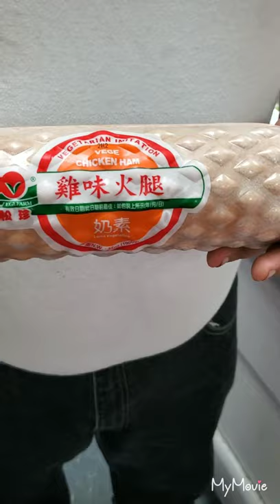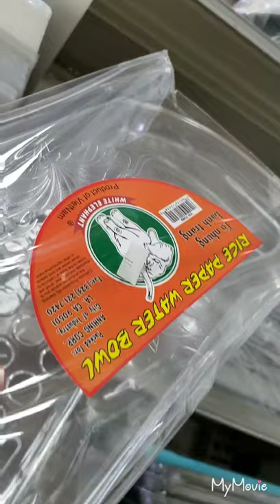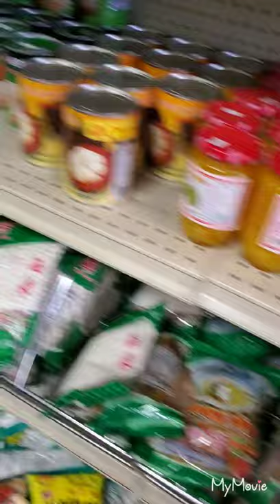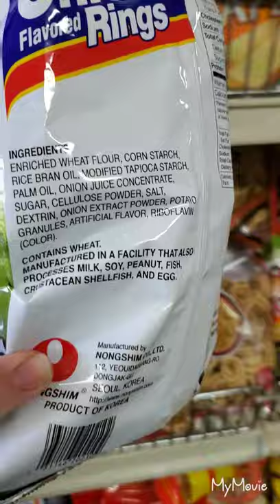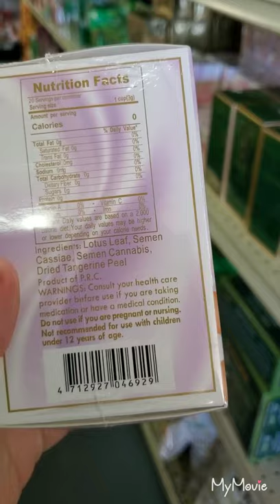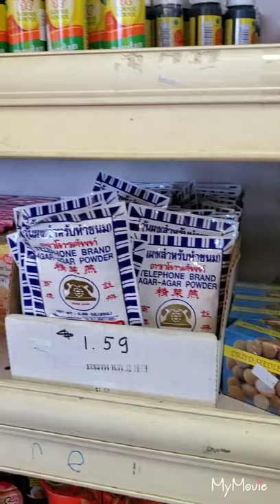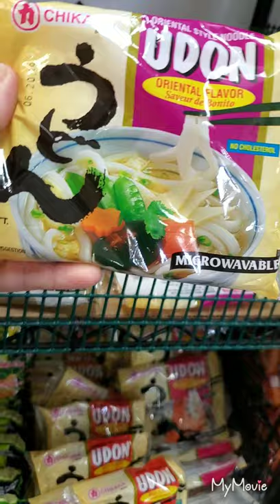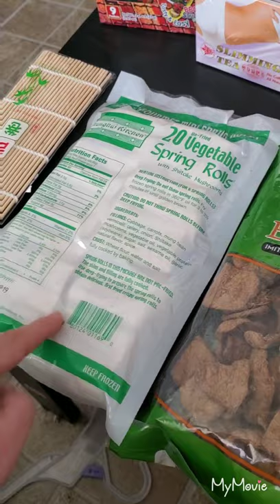ASIAN MARKET VEGAN FOOD HAUL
Take a walk with me thru my favorite Asian market